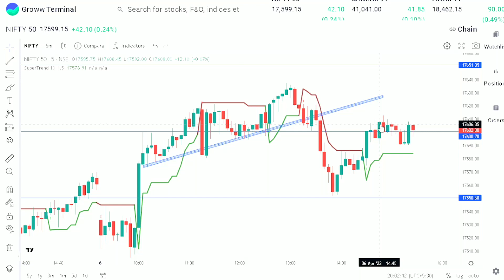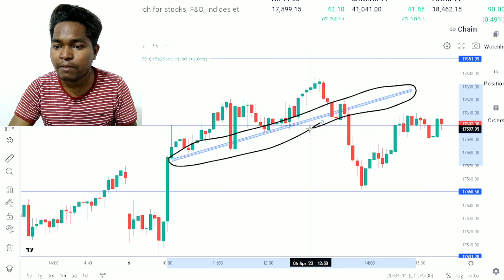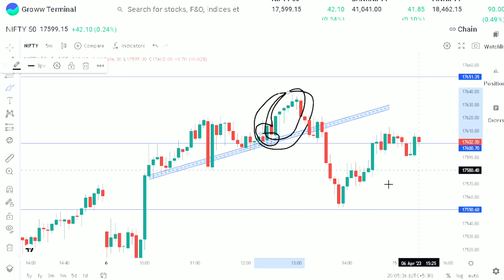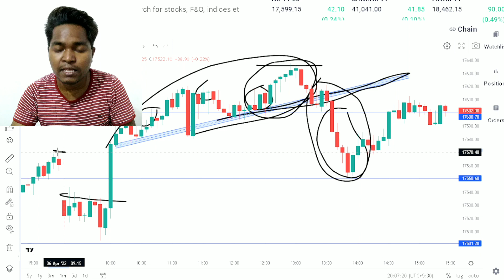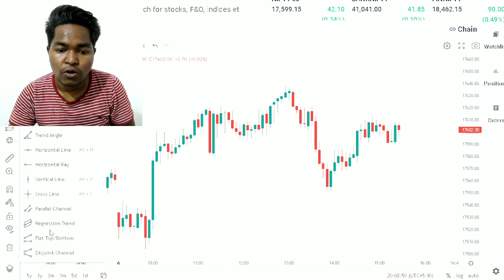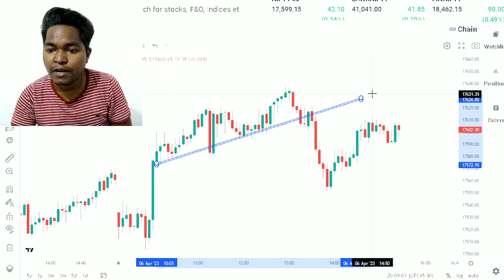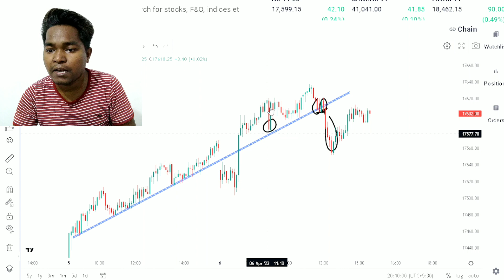Find Out How to Use Trend Lines to Make Money!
is video me aap ko bataunga ki kaise aap trend line se trade kar sakte hai